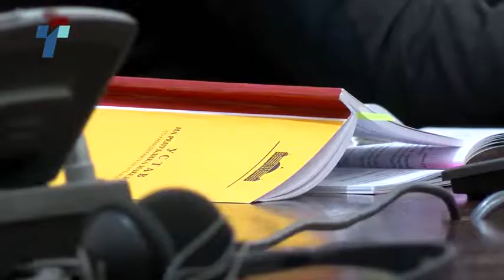Комисија ќе му предложи на Собранието да му се одземе мандатот на Груевски